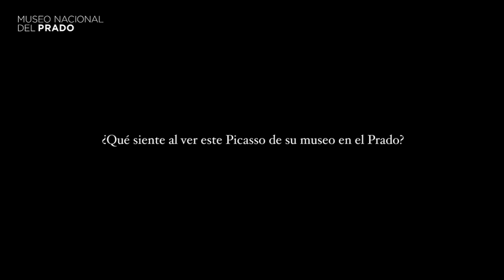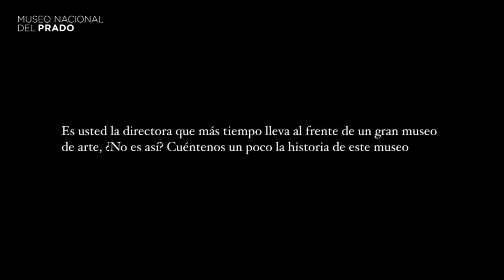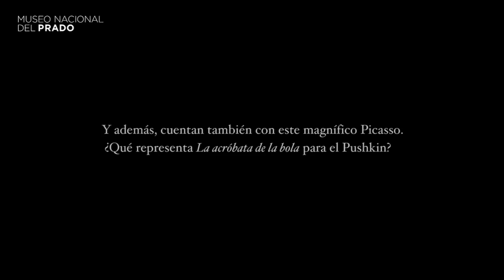La obra invitada: La acróbata de la bola, Picasso. Entrevista a Irina Antónova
Entrevista a Irina Antónova, directora del Museo Pushkin de Moscú, con motivo de la exposición en el Museo del Prado de "La obra invitada: La acróbata de la bola, de Picasso" (16 de septiembre 2011-8 de enero 2012), procedente del museo ruso.

La composición de La acróbata de la bola, que estudió en varios dibujos preparatorios, revela un cuidado equilibrio entre la ligereza de la acróbata y el peso del atleta. La esfera y el cubo en los que, respectivamente, se apoyan, realzan aquellas cualidades y el consiguiente contraste entre ambas figuras. Por otra parte, son sólidos geométricos asociados desde antiguo, en la tradición platónica, a las características de perfección y estabilidad. Además, la muchacha aparece pintada casi en dos dimensiones, lo que resalta su ingravidez frente al volumen, modelado por las gradaciones de luz y sombra, del hombre. El color, con calidades de pintura mural en una gama restringida de rosas y ocres, y el depurado paisaje del fondo, que se ha relacionado con los de la infancia malagueña del artista, contribuyen de modo decisivo a la esencialidad de la obra.

INTERVIEW WITH IRINA ANTÓNOVA, DIRECTOR OF THE STATE PUSHKIN MUSEUM OF FINE ARTS

Interview with Irina Antónova on the occasion of the exhibition in the Museo del Prado The Invited Work: Girl on a Ball by Picasso (16 september 2011 - 8 january 2012) coming from the Rusian Museum.

(English and spanish subtitles)